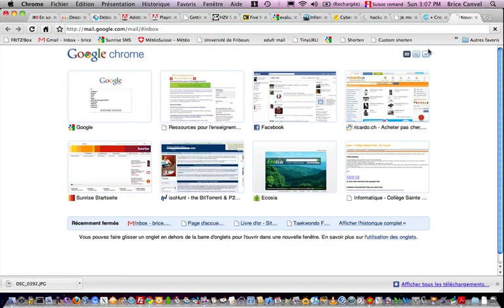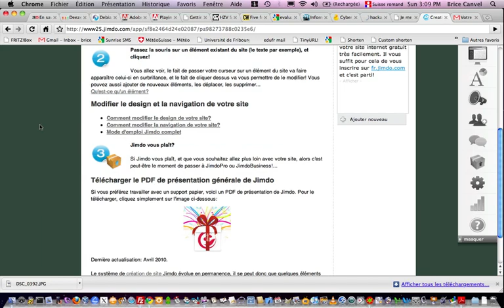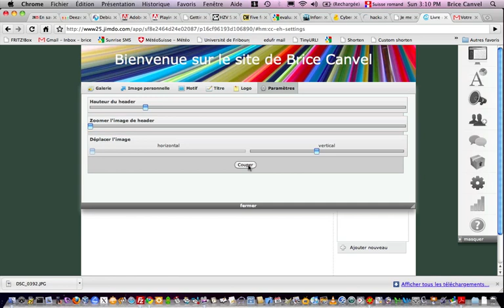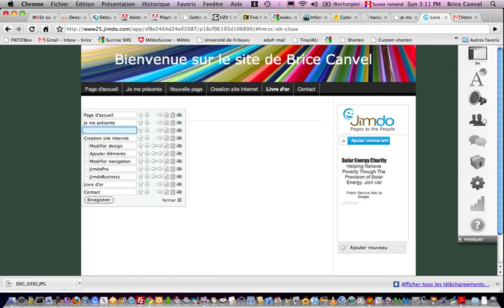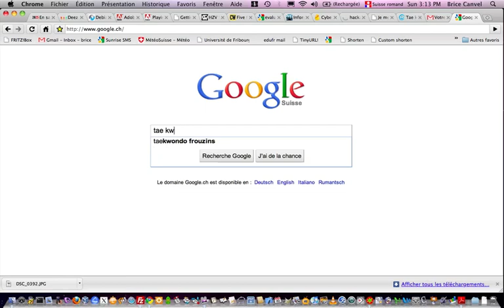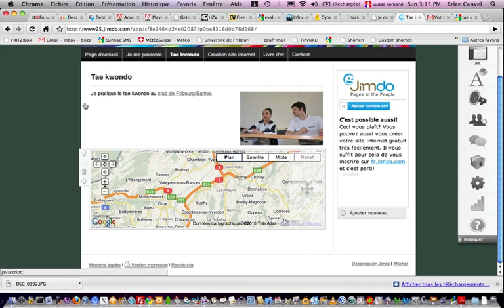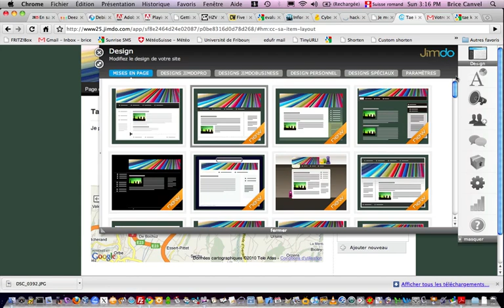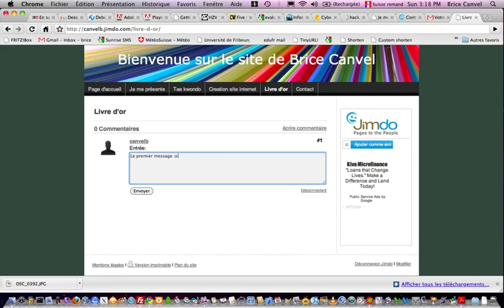Créer son site Web avec Jimdo.com